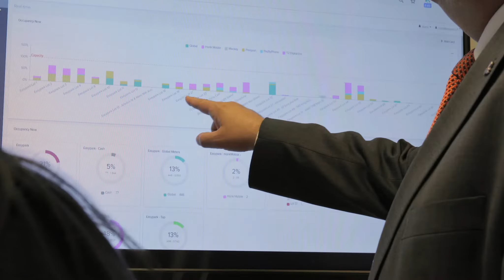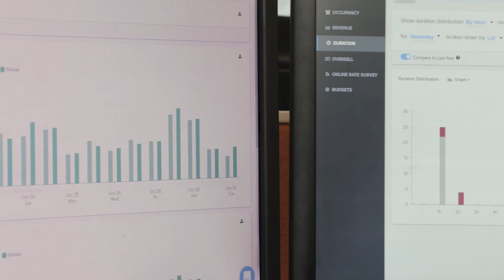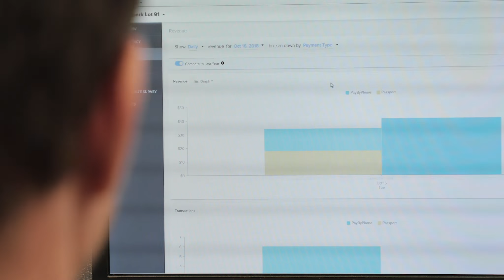Smarking Success Story - EasyPark February 2019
Nigel Bullers, CEO of EasyPark details the value Smarking has delivered to his team and company.